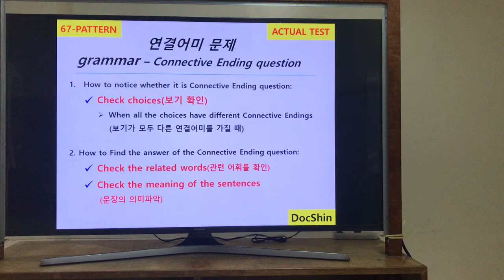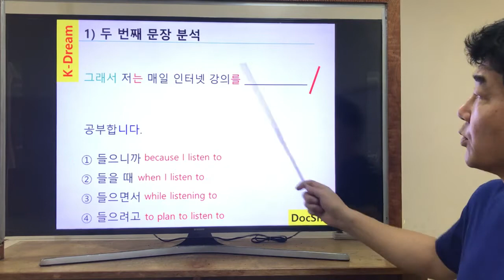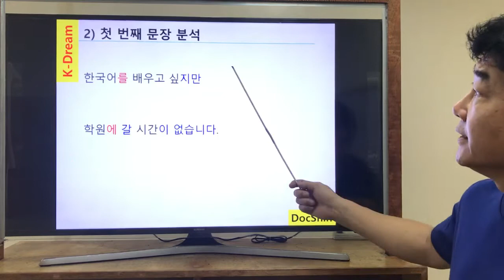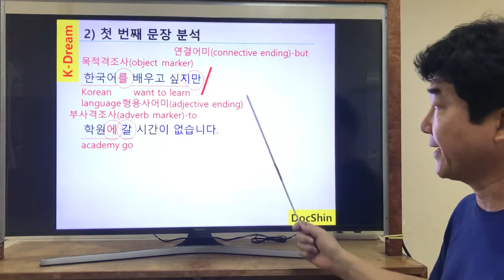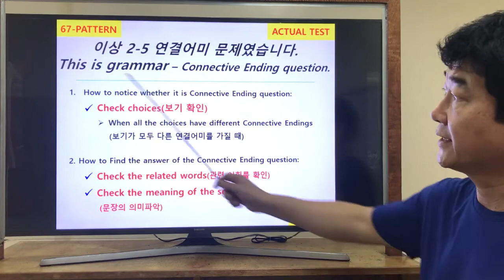2 5 Fill in the blank (connective ending question)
get ideas on how to analyze the sentence to find correct answers. Fill in the blank. Connective Ending. Analysis on the sentence. ...